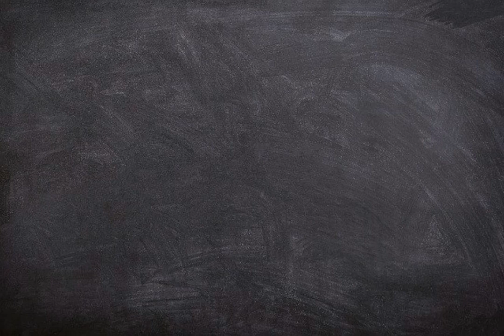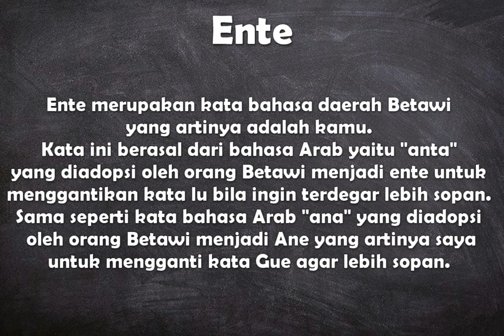Apa arti kata Ente ?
Video ini berisi pengertian singkat dari kata bahasa Daerah Betawi yaitu arti dari kata ente.